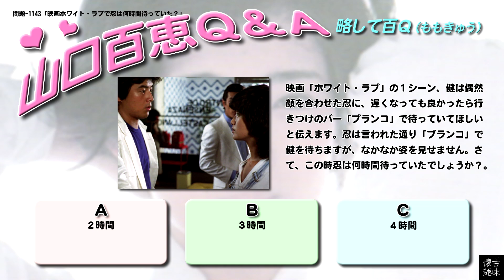百Ｑ問題 1143「映画ホワイト・ラブで忍は何時間待っていた？」